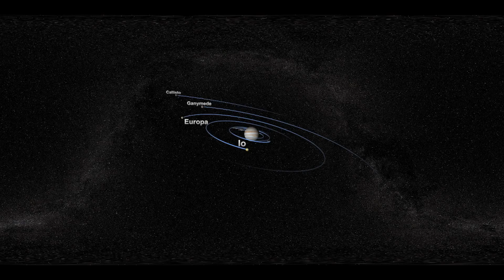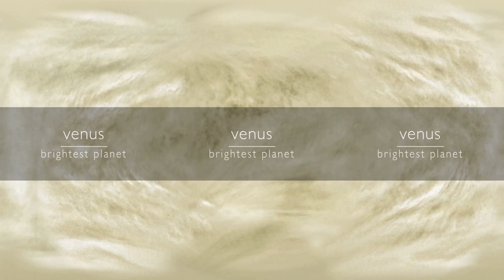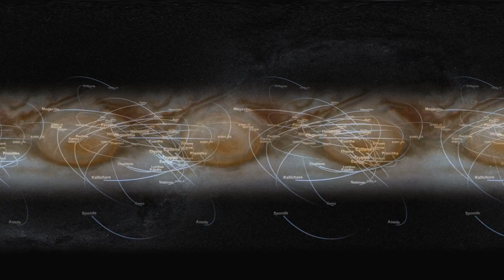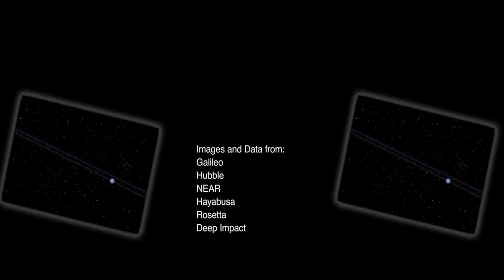A Tour Of The Planets In Our Solar System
A short guide to the planets in our solar system.